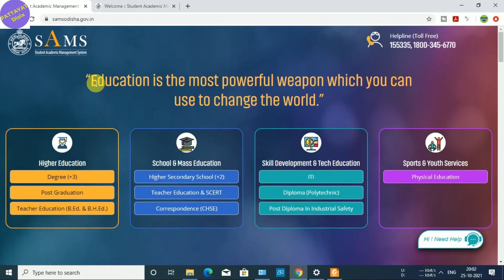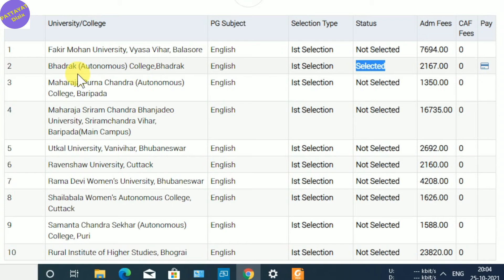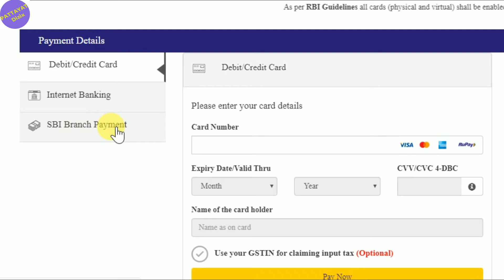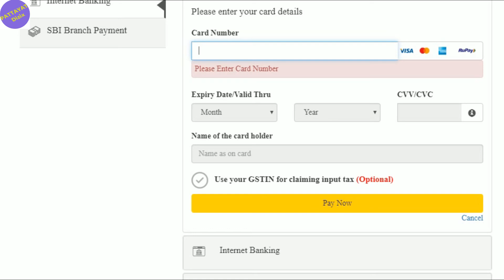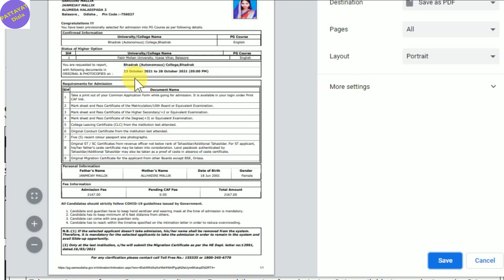How to make Payment for PG Admission 2021, Documents Require for PG Admission